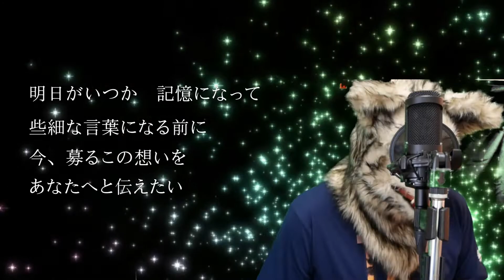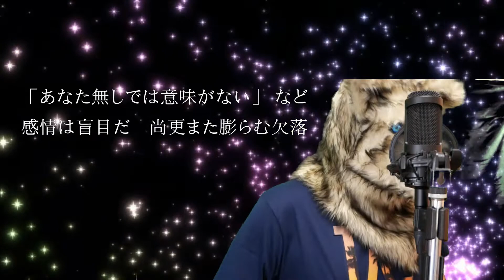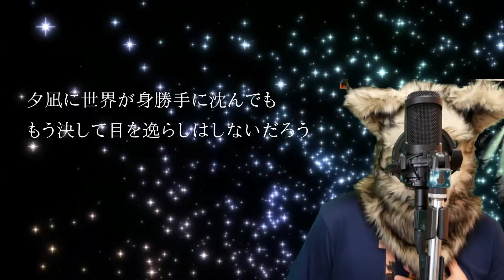【歌詞付き】MOIL/須田景凪 映画「二ノ国」主題歌 Cover by inu 歌ってみた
おひさまなかよしちゃんねる
この動画が良かったと思ったら　ちゃんねる登録　グッドボタンをお願いいたします☆

【カラオケ音源】こちらからお借りしました♪
・Oyako guma 様